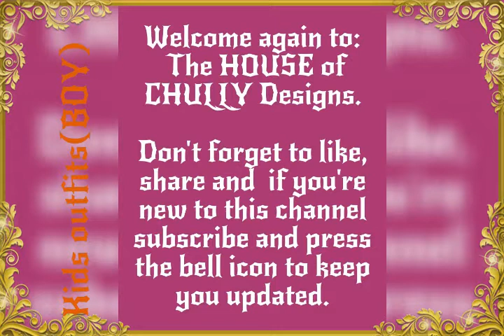Kids outfits(BOY)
All kids designs available at The HOUSE of CHULLY DESIGNS.

Outfits that never go out of FASHION